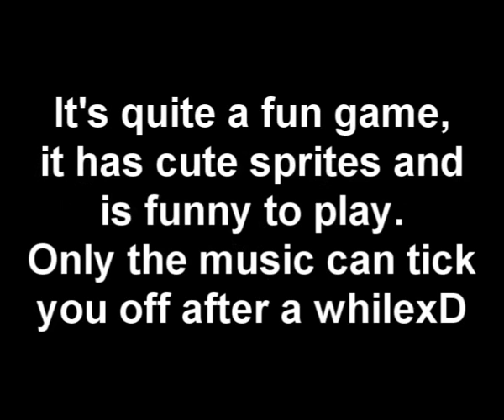Catz [GBA]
I really love the game^^

Yes this is done on a Emulator because that's better quality AND I didn't wanted to do new game on my original file :)

I'm maybe going to make little vids about my catz cats, but I only going to do that after I got a bit better in this gamexD